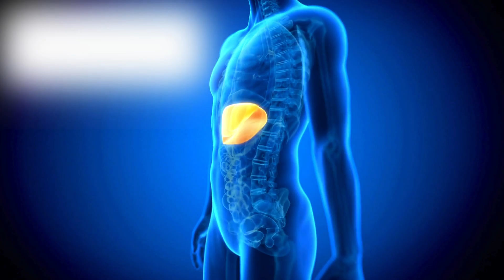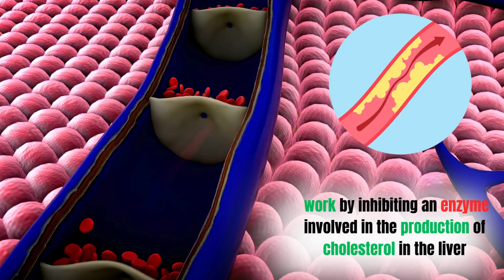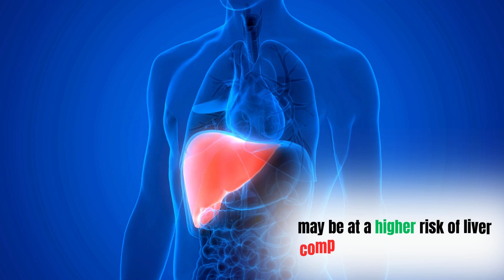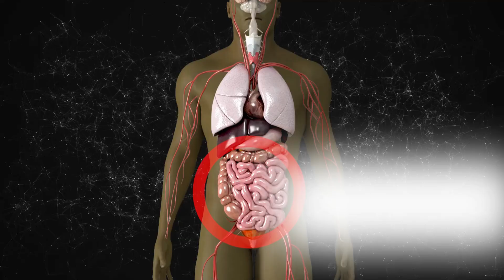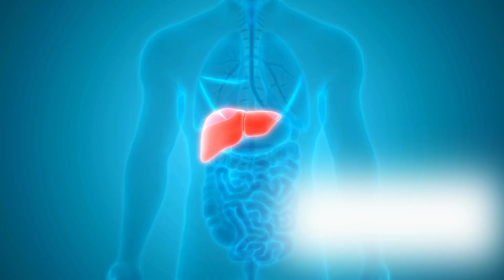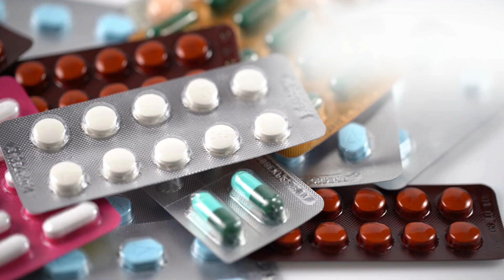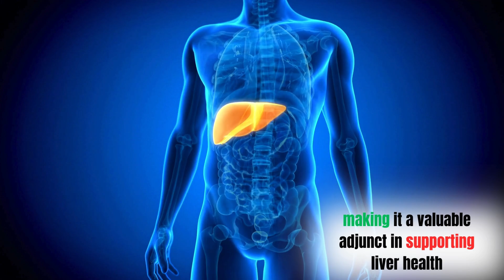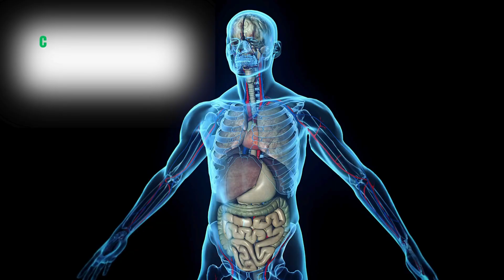6 Common Medications That Can Damage Your Liver || HealthQuest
6 Common Medications That Can Damage Your Liver.Drug-induced liver injury (DILI) occurs when medications harm the liver, potentially leading to severe issues if not addressed promptly. Existing liver conditions and genetic factors may heighten the risk of DILI. Common symptoms resemble those of other liver diseases but may also include allergic reactions. Key to treatment is stopping the harmful drug and providing supportive care. Acetaminophen (Paracetamol) is widely used for pain and fever but can cause severe liver damage if taken in excess, leading to a toxic buildup of NAPQI and acute liver failure. Statins, used to lower cholesterol, can occasionally cause elevated liver enzymes, indicating stress or damage, necessitating regular liver function tests. Methotrexate, used for cancer and autoimmune diseases, can lead to liver toxicity, fibrosis, or cirrhosis over time, requiring regular monitoring. Isoniazid, a key drug for tuberculosis treatment, can cause hepatotoxicity, especially in older adults or those with pre-existing liver conditions, making close monitoring and alcohol avoidance crucial. NSAIDs like ibuprofen and aspirin can lead to liver enzyme abnormalities, particularly with prolonged use or in individuals who consume alcohol regularly. Amiodarone, used for serious heart arrhythmias, can cause significant liver damage, including cirrhosis and steatohepatitis, necessitating regular liver function monitoring and alcohol avoidance.
Bonus Health Tips: Natural Herbs for Liver Health
Milk Thistle (Silybum marianum) contains silymarin, which has antioxidant and anti-inflammatory properties that protect liver cells and promote detoxification. Turmeric (Curcuma longa) offers curcumin, which provides anti-inflammatory and antioxidant benefits, enhancing liver function and protecting against damage. Dandelion Root (Taraxacum officinale) is known for its diuretic properties, supporting liver detoxification and reducing oxidative stress. Always consult a healthcare professional before starting any new treatments, especially for liver conditions. Stay healthy, everyone!